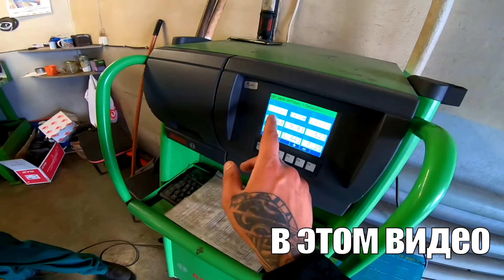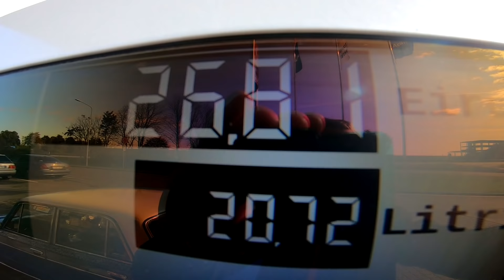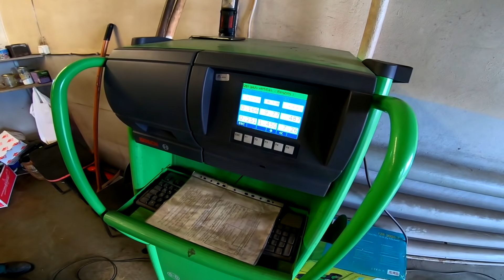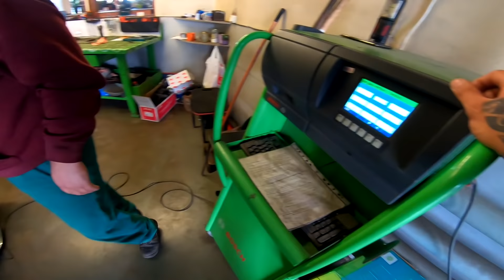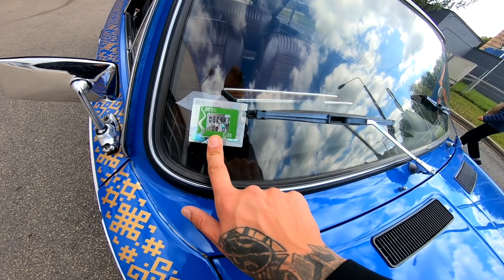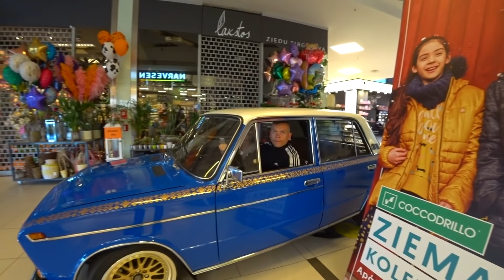КАК Пройти ТЕХОСМОТР в ЕВРОПЕ VAZ 2103 | ДЕВУШКА за РУЛЁМ Езда по МАГАЗИНУ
INSTAGRAM MotohunterZ

ПУТЕШЕСТВУЕМ Вместе
При первой регистрации получите 25 баксов